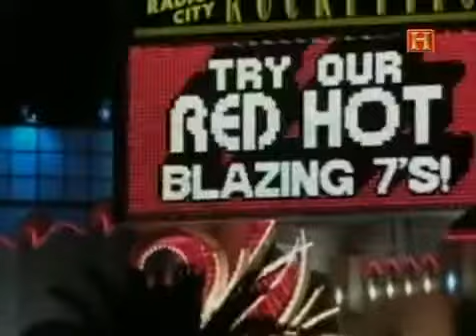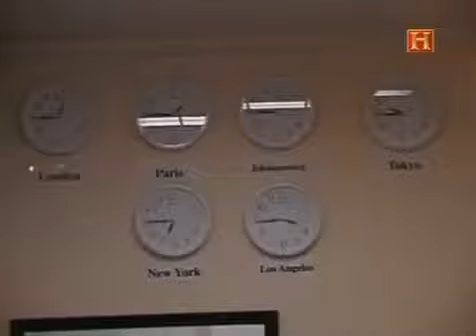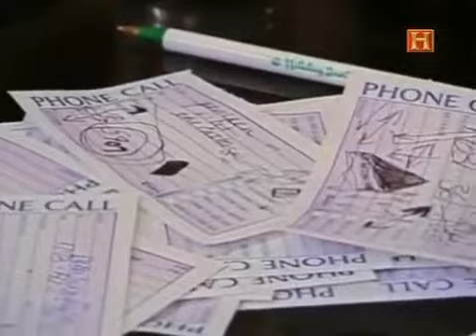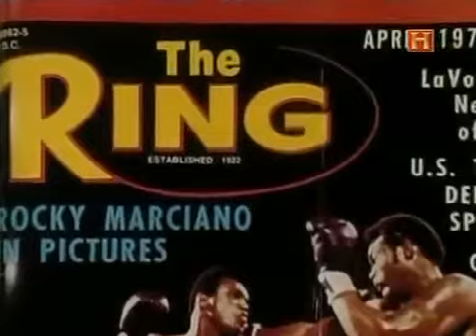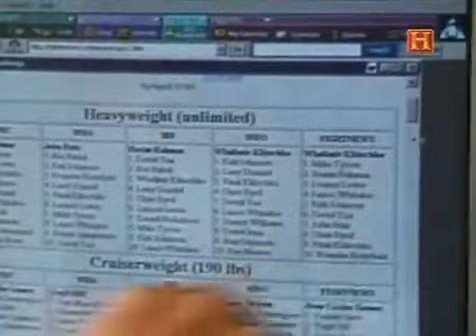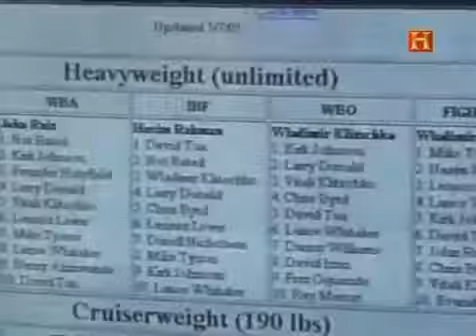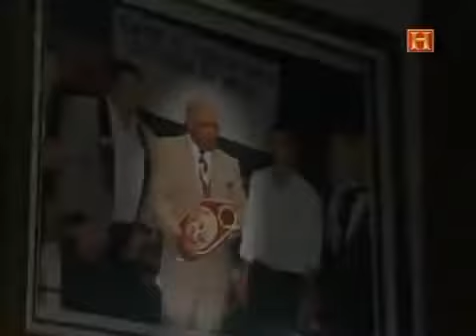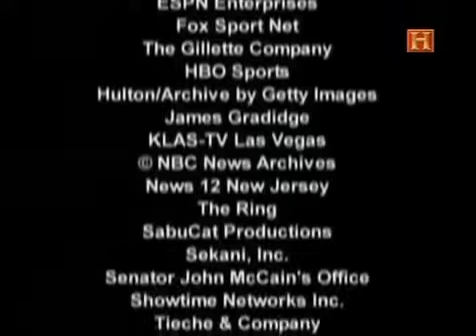Boxeo dentro y Fuera del ring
Por su liturgia y su escenografía, el boxeo ha sido argumento de numerosas películas. Más dura será la caída (1956), Rocky (1976), Toro Salvaje (1980), o la oscarizada Million Dollar Baby.

La vida no es fácil para un boxeador que vive en la calle. Como él mismo dice: Llega un momento en que solo hay dos opciones: o un final feliz, un bonito apartamento, probablemente en Miami,.

El boxeador Rodrigo Carvajal retuvo ante Ronald Camacho, el título boliviano de Boxeo en el peso medio (79 kg), en pelea disputada en la ciudad de Santa Cruz. Al final de la pelea, seguidores.